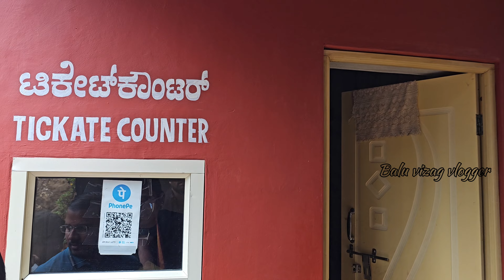Hornadu Annapoorneshwari devi temple full tour | Balu vizag vlogger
Join me on my daily adventures as I explore the world around me and share my personal experiences with you.

My goal is to create entertaining and informative content that will inspire and motivate you. From travel vlogs to food adventures, from beauty and fashion to cultural experiences, there's something for everyone on my channel.

I believe in authenticity, and I strive to document my life in an honest and transparent way. I want my viewers to feel like they're on this journey with me, so I love engaging with my audience and sharing personal insights and advice.

Whether you're looking for inspiration, entertainment, or just a little bit of positivity in your day, you've come to the right place.

Yours:-
K Balakrishna achary
Visakhapatnam

Vloging tools:-

Samsung s23 ultra mobile

Digitek gorilla tripod

Digitek Gimbal set

Jbl Mic

Bobo bike mobile holder

Helmat chin mount